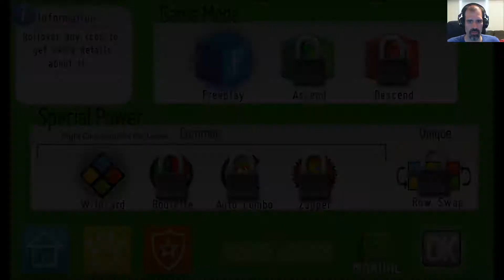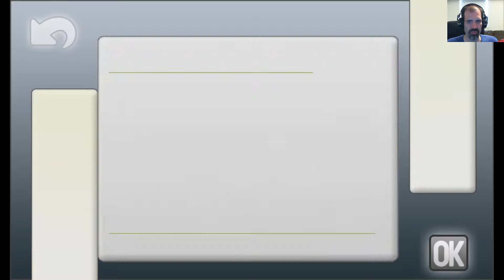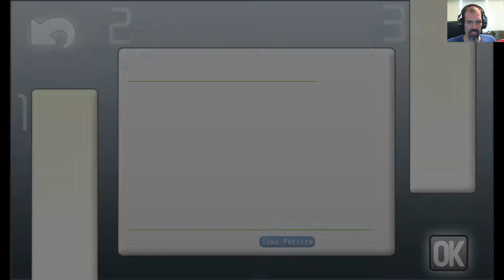Steam Cleaning - Turba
Take on match-3 gameplay that builds levels from any music track thrown at it.  At the core this sounds like a good idea, but even based on the provide tracks the levels are woefully short and don't produce an experience all that compelling across multiple game modes.  The ability to generate levels based on audio tracks to produce infinite levels falls short if none of them are interesting to play.